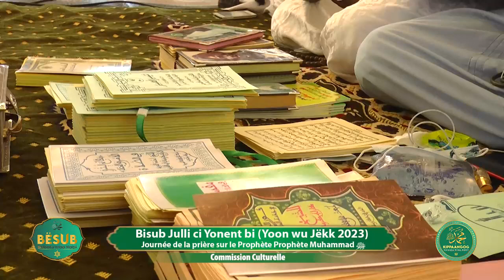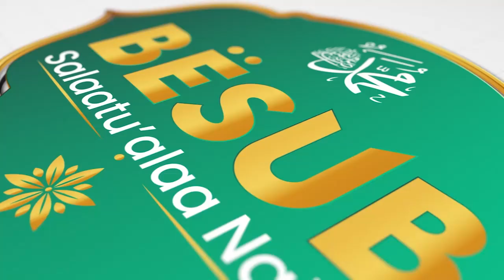🛑DIRECT TOUBA :Bisup Julli ci yonnent bi- haleyhi salaam-portage avec la commission Culturelle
🔸️Bienvenue sur Bichriartprod Tv:

BichriStore

Bienvenue chez BichriStore, où la personnalisation rencontre le style. Découvrez nos vêtements et accessoires uniques conçus pour vous permettre de briller avec originalité. Exprimez votre individualité à travers nos designs. Magasinez maintenant !